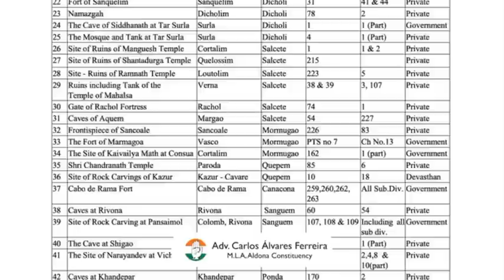STRICT ACTION MUST BE TAKEN AGAINST OUTSIDERS ! MLA ADV CARLOS ALVARES FERREIRA MESSAGE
Strict action must be taken against these outsiders who come to Goa and stir up communal hatred within our beautiful little state. Given an ultimatum to the PI and the Police of the area, if justice is not served, we will have to take them to court to make sure justice is neither denied nor delayed.
I Stand by my people and I appeal to all true Goans, don't allow these things to divide us, it is all a political gimmick to score brownie points for the upcoming Lok Sabha Elections in 2024.

Carlos Alvares Ferreira
Carlos For Aldona